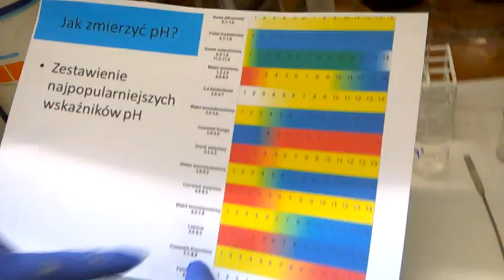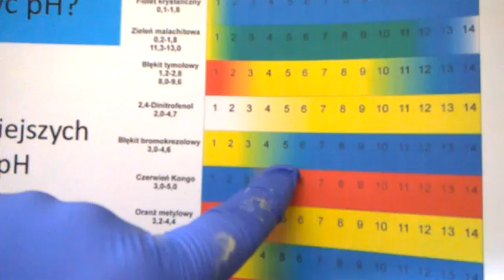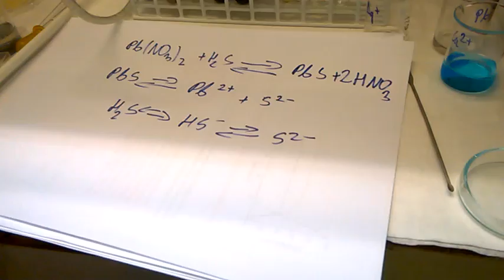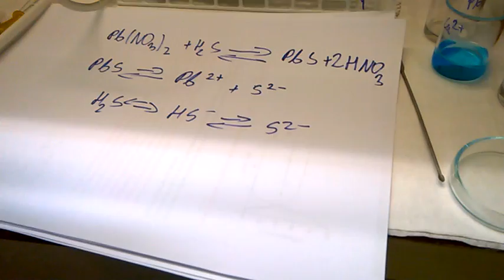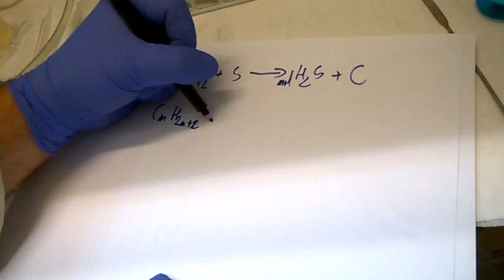H2S - siarkowodór - otrzymywanie i właściwości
Otrzymywanie siarkowodoru H2S w reakcji siarki z woskiem i badanie jego właściwości